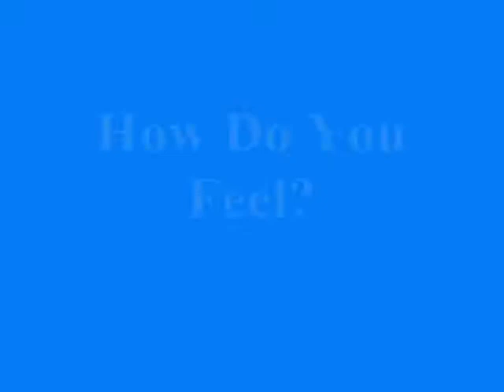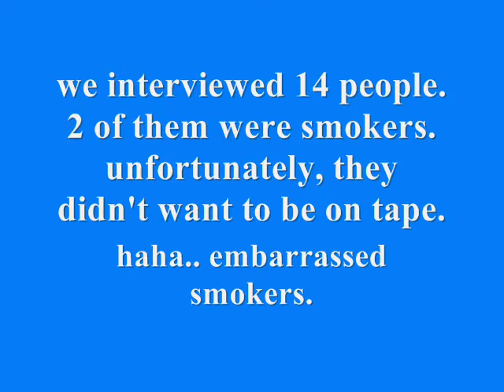Anti-Smoking Video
science project